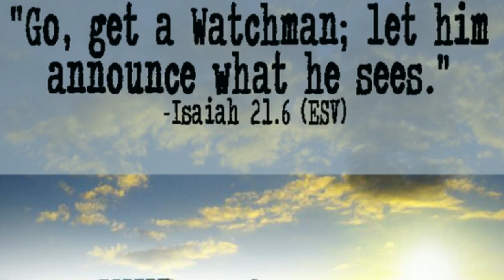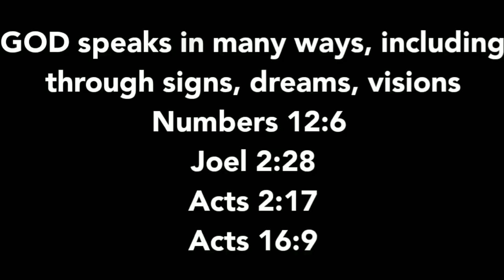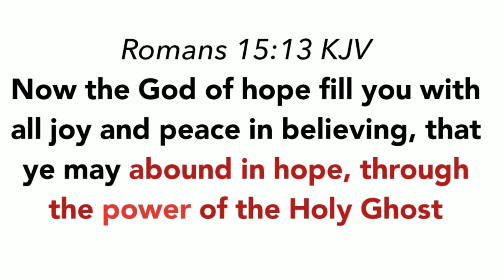Sudden Blackout - Great Reset? Get Ready! 🔺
From: Manoela England Prophetic Messages